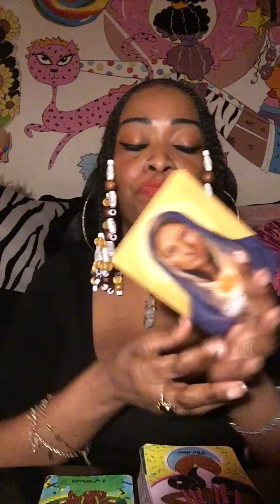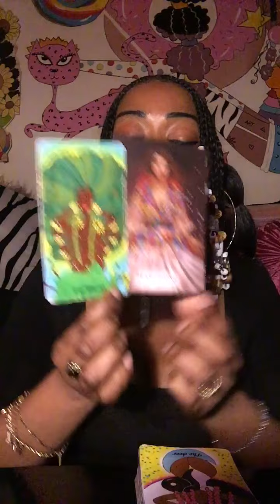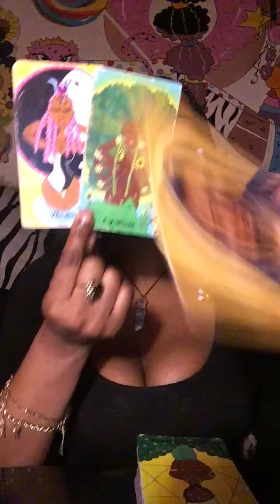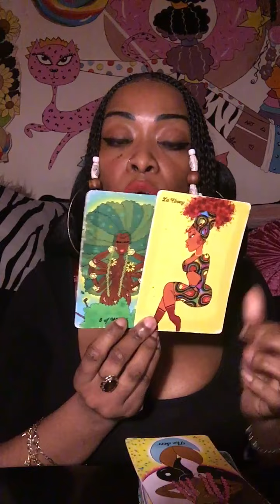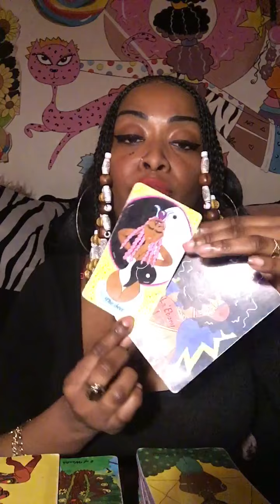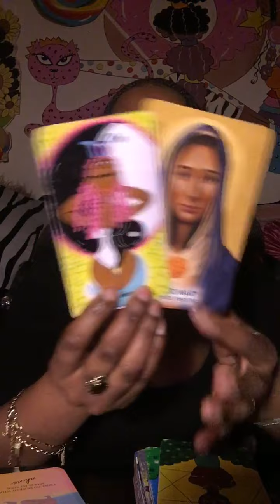Libra April 2022 💋WEEK AHEAD UPDATE💋